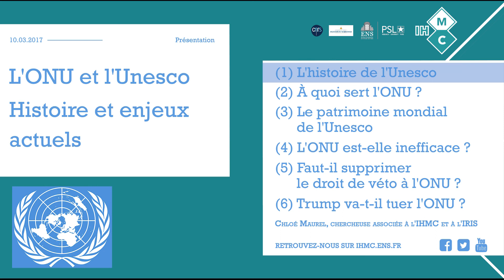L'ONU et l'Unesco : (1) L’histoire de l’Unesco (Chloé Maurel)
Un panorama historique de l’histoire de l’UNESCO, grande agence éducative et culturelle, depuis sa création en 1945 jusqu’à l’époque actuelle.

Pour en savoir plus, lire : Chloé Maurel, Histoire de l’Unesco, L’Harmattan, 2010.

Cette vidéo est la première de la série "L'ONU et l'Unesco - Histoire et enjeux actuels". Dans ces six courtes présentations, Chloé Maurel, historienne, chercheuse affiliée à l’IHMC, spécialiste des Nations unies, abordera les enjeux historiques et actuels des grandes agences internationales que sont l’ONU et l’UNESCO.

Enregistré à l'École normale supérieure le 10 mars 2017, avec l'assistance d'Alexis Darbon, chargé de communication de l'IHMC.

L'IHMC est une unité mixte de recherche du CNRS, de l'ENS et de l'Université Paris 1 Panthéon-Sorbonne, membre de Paris Sciences & Lettres (PSL).